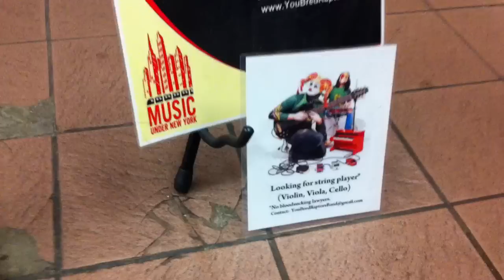FUND RAISING FOR DINOSAUR CLONING RESEARCH 2......You Bred Raptors?